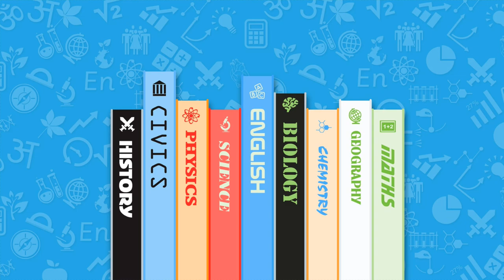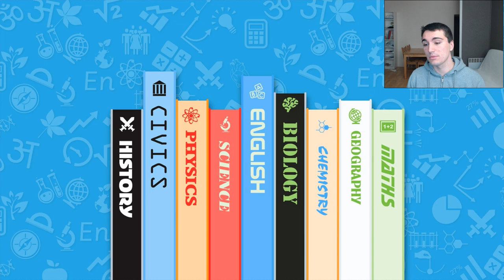Le bac de SI/SVT ! (+conseils)